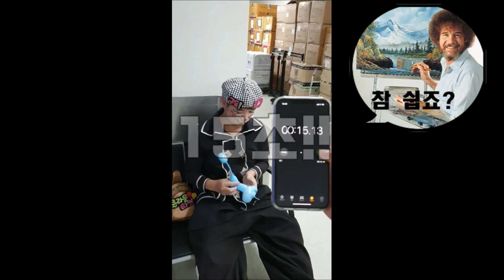풍선아트_강아지만들기,요술풍선으로강아지만들기,뒤로?몇초???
풍선아트_만들어볼까요 강아지편

강아지를 다같이만들어보아요!!
뒤로도만들고 얼마나 빨리만들수있을까요?
우리다같이! 강아지 만들러가요^^

풍선아티스트_김영남(KIM YOUNGNAM)